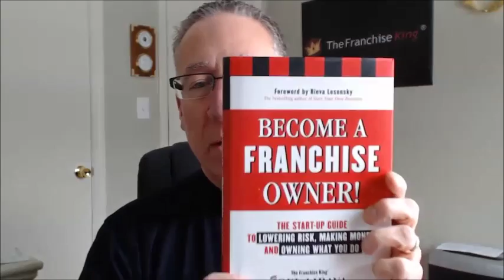Learn How To Buy A Money-Making Franchise - The Franchise King®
- Learn how to find, research and buy a profitable franchise with The Ultimate Online Franchise Course.